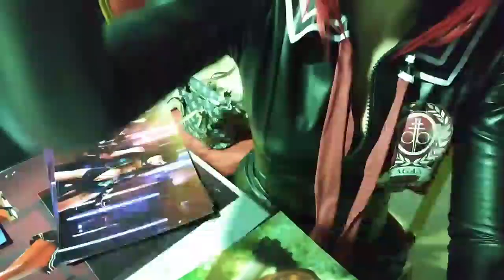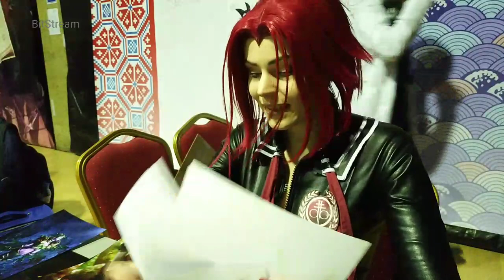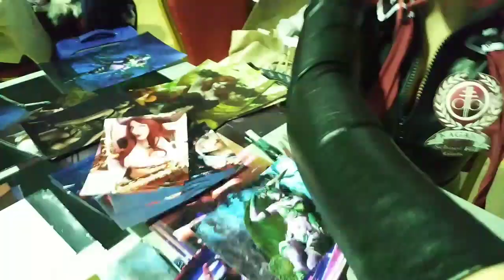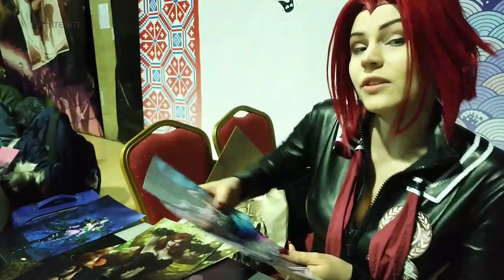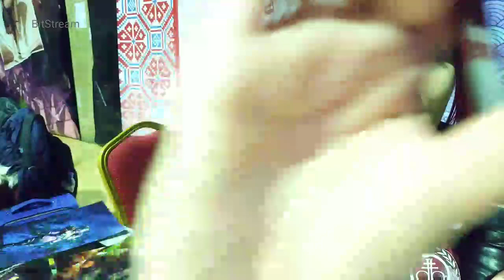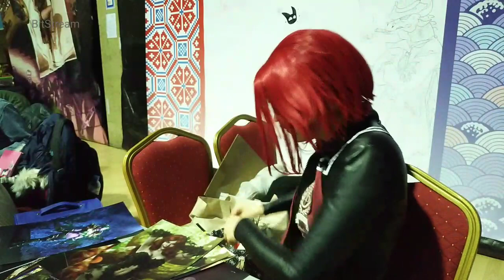Фестиваль АниматриксКон в Москве